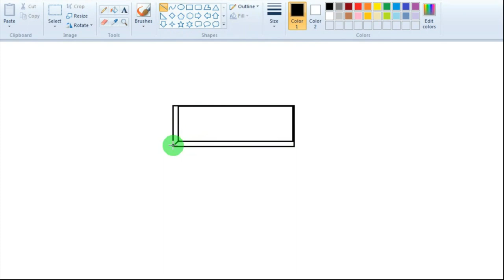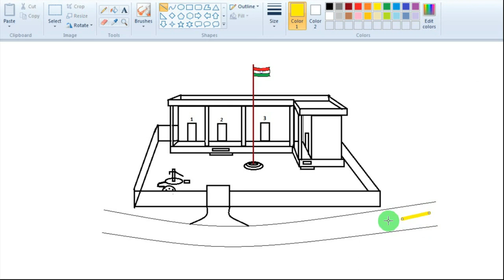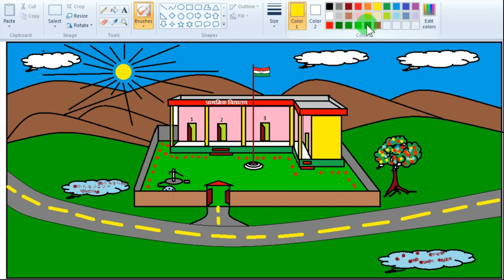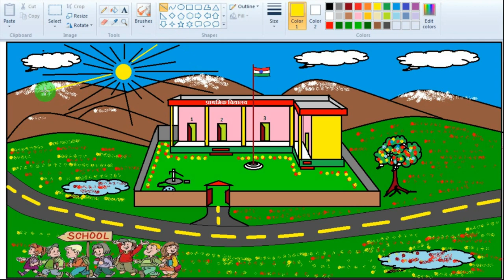how to draw School in computer painting || विद्यालय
sazida drawing academy साज़िदा ड्राइंग अकैडमी